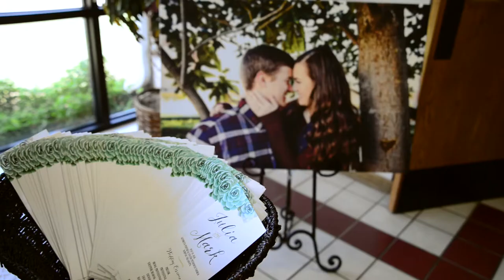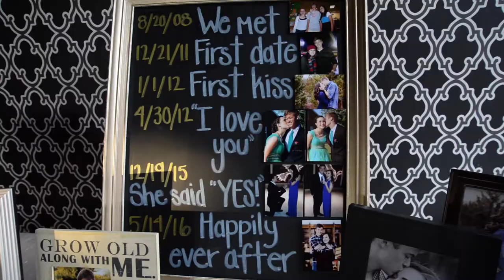Mark and Julia